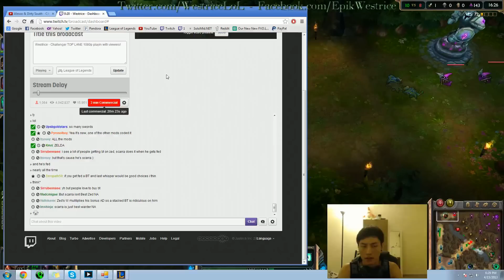What Zed can do!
Ranked solo queue. R flash R again W. Swag. --